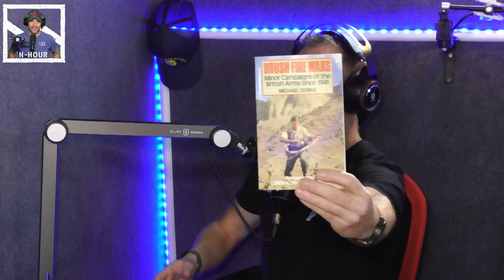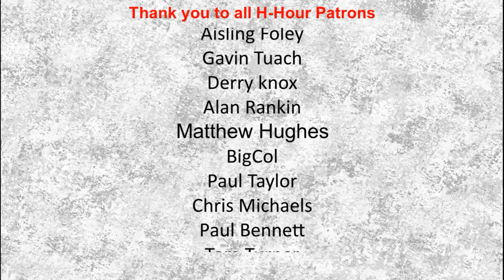H-Hour Podcast #142 Rob Shenton